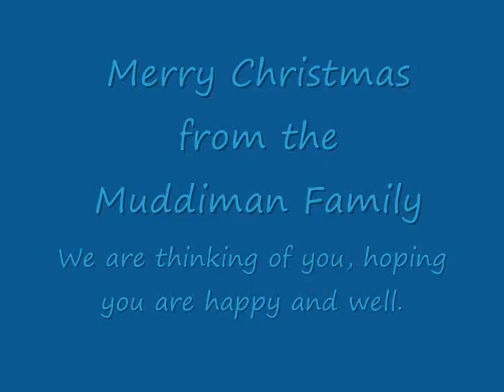Muddiman Family Christmas Card (Quebec, 2009).wmv